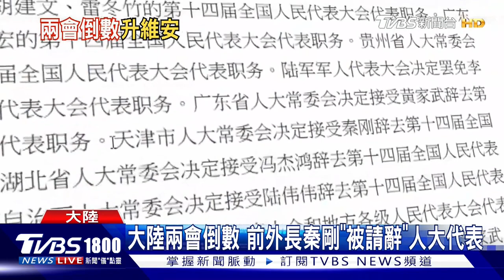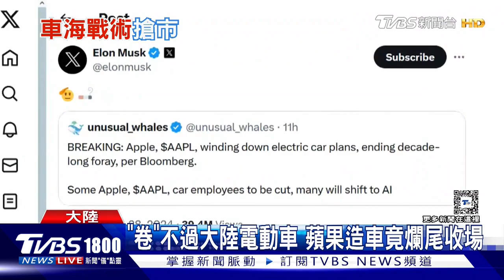還活著？秦剛「被請辭」人大代表 房市低迷 港府全面取消房地產「辣招」｜｜TVBS新聞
中國大陸前外交部長秦剛，神引數月後，官媒新華社宣布，秦剛辭去天津人大代表資格，不是「罷免」而是「請辭」，是不是代表秦剛人健在、也平安著陸了呢？香港房市低迷，現在住宅價格較2021年已經下跌23%，港府宣布，取消自2010起推行向房屋交易徵收額外稅款的「辣招」，以提振房市，效果如何，TVBS特派記者林閔榛又有什麼不同的觀點呢？帶您一起來看看。

📍熱門主題📍
99%美國人明年財務更糟 高利率帳戶卻不用 台美AI大漲救經濟 看波浪位階找趨勢族群｜金臨天下 完整版 20231208